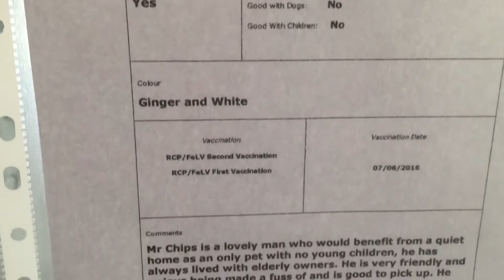Chips a cat at the GSPCA in need of a home in Guernsey